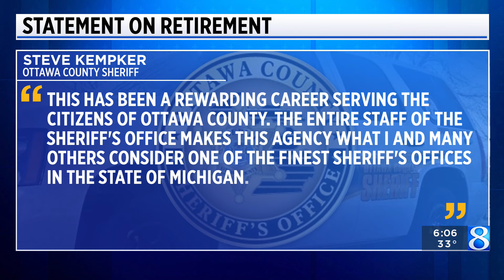‘Rewarding career’: Ottawa County sheriff to retire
Ottawa County Sheriff Steve Kempker is retiring in December after years of service. (Jan. 29, 2024)